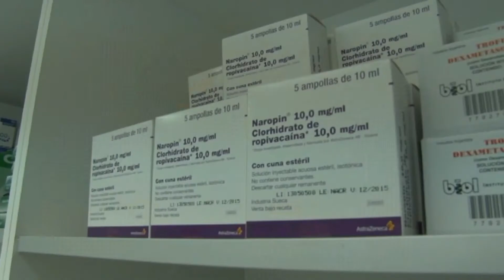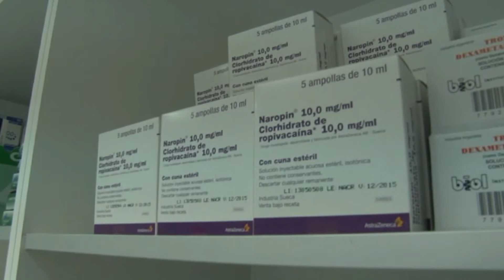DIRECTORES DE MEDIOS DE COMUNICACIÓN VISITARON EL HOSPITAL NÉSTOR KIRCHNER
Los comunicadores destacaron la importancia de la visita que les permitió conocer a fondo el nuevo hospital.